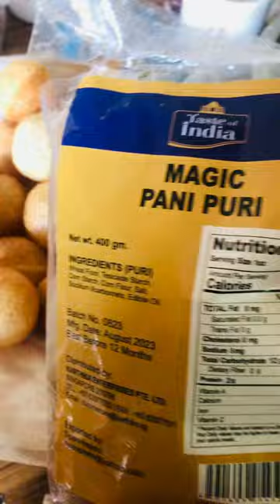Panipuri 😍😋 පානිපූරි ගෙදරදිම හදමුද